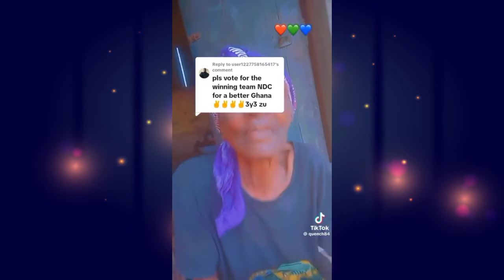2.1 Million Jobs Created In Ghana Under Npp Government In Last 7 Years - Dr Bawumia Latest News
In light of a recent speech attributed to Dr Bawumia that 2.1 million jobs were created in Ghana under the NPP government in the last 7 years, it's time to start thinking about who Dr. Bawumia is and what he has done for Ghana.

Dr. Bawumia says he has his own plans and vision and that plan is working. Under his leadership, Ghana has seen an unprecedented period of corruption and under development, and the country is falling.

If you're looking for an example of what a populist leader can do for a country, look no further than John Mahama. His policies, speeches, and actions have led to incredible change in Ghana, and his policies are going to continue to help Ghana. Choose JM in 2024.

Dr Bawumia Latest News : NPP Government has Created 2.1 million Jobs in 7 years. Do you believe this lies?